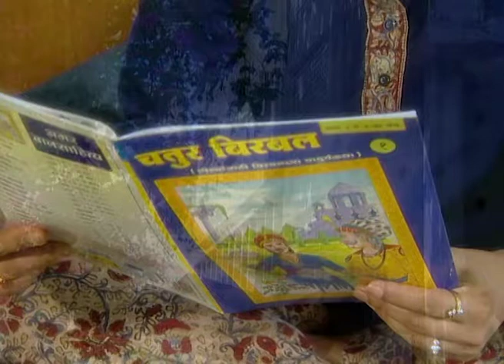Ankur - Marathi Serial - Full Ep - 23 - Shailesh Datar, Seema Deshmukh - Zee Marathi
Ankur - Marathi Serial - Full Episode - 23 - Shailesh Datar, Seema Deshmukh - Zee TV